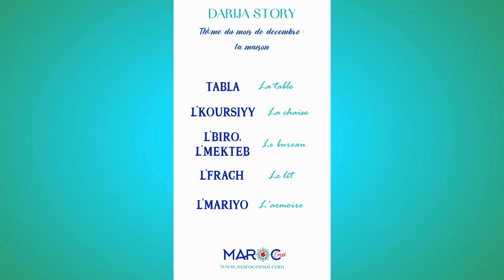🇲🇦VOCABULAIRE EN ARABE MAROCAIN - Les Meubles De La Maison | Maroc Émoi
🎬Dans cette vidéo, nous allons apprendre 5 noms (+ 2 bonus) en arabe marocain (darija) de meubles qu'on retrouve la plupart du temps à la maison.